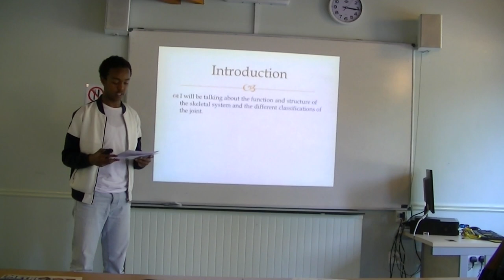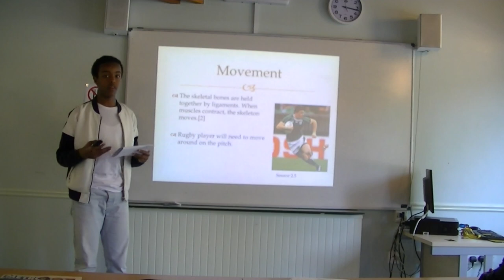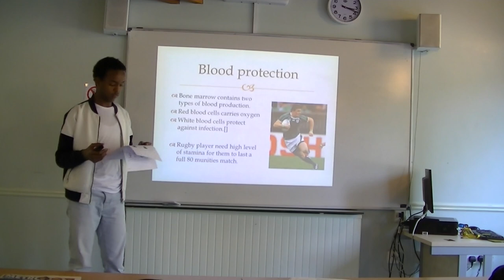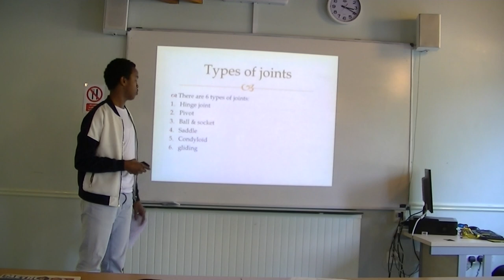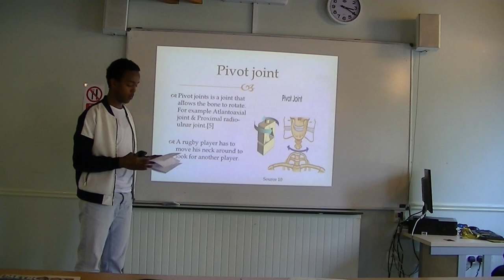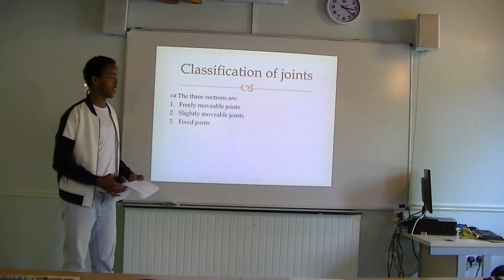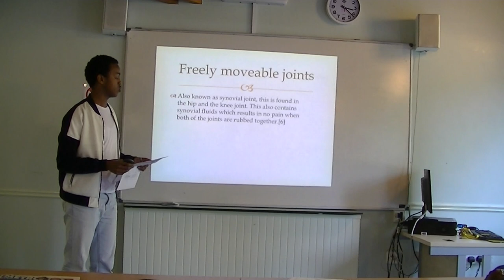Sufian Mohammed - Unit 1 Assignment 1 - October 2015